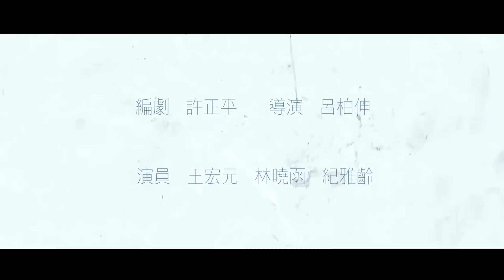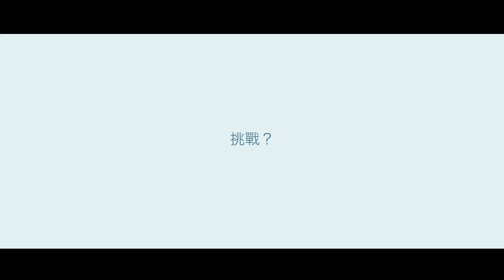台南人劇團《愛情生活》與貓狗一同感受的愛情與寂寞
阿貓阿狗，女人男人，犀利對白你來我往
2015年，重新搬演都會愛情的情慾與寂寞！

【關於本劇】
一夜情，狗外遇了一隻貓，貓挑逗著這隻狗，
兩人情慾迸發，各取所需，並享受彼此帶給對方的溫暖。
狗接受貓的提議，讓這隻原本看起來很小很小的貓住進他的公寓裡。
之後，貓開始在狗的空間裡刻意留下盤據地盤的腳印，
並在浴缸裡遺留兩人激情過後的寂寥。
貓不斷努力想在狗的心裡找個屬於她的地方從此窩著，
卻在愛情追逐遊戲的痛苦裡，愈陷愈深。

編劇 ∕ 許正平
導演 ∕ 呂柏伸
舞台設計 ∕ 黃郁涵
燈光設計 ∕ 魏立婷
服裝設計 ∕ 李育昇
音樂設計 ∕ 王希文

演員 ∕ 王宏元(飾狗)、林曉函(飾貓)、紀雅齡

製作人 ∕ 李維睦、呂柏伸
藝術總監 ∕ 呂柏伸、蔡柏璋
舞台監督 ∕ 簡琬玲
製作經理 ∕ 張仲平
技術總監 ∕ 蘇俊學
燈光技術統籌 ∕ 蕭豫耿
執行製作 ∕ 林佳蒨
行銷宣傳 ∕ 董玉婷、江季勳
會計票務 ∕ 紀美玲
平面設計 ∕ 陳昭淵

主辦暨演出單位 ∕ 台南人劇團
贊助單位 ∕ 國藝會、台北市文化局、藝響空間